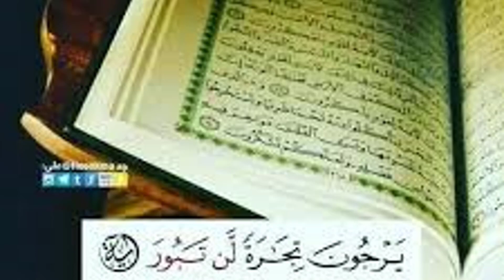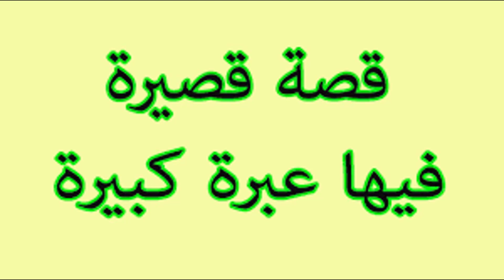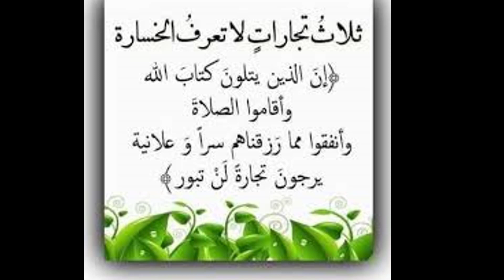رمضان موسم التجارة مع الله للواعظ محمد بودشار